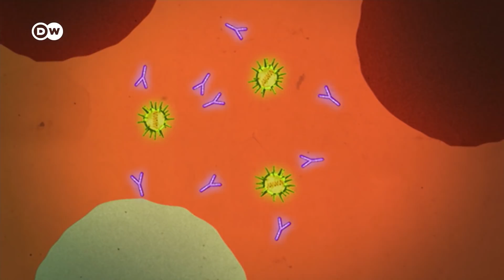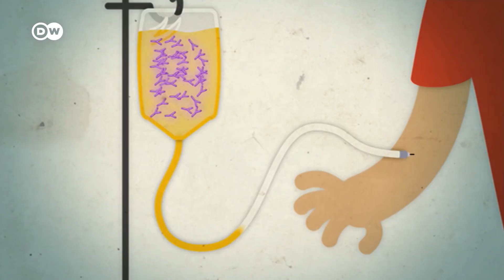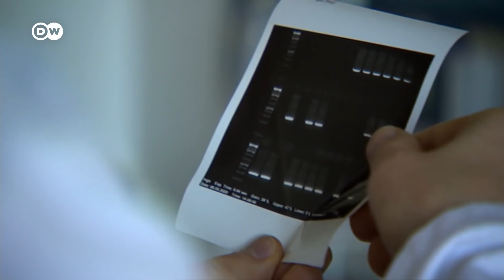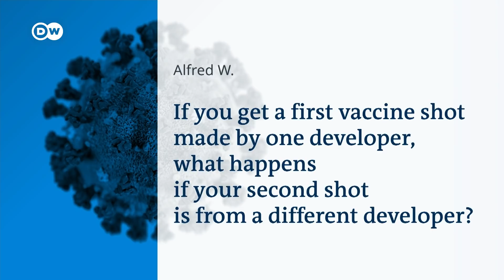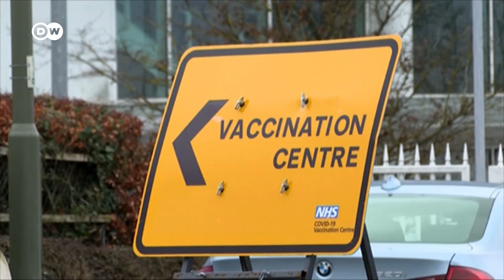Antibody drugs and blood plasma therapy: Livesavers for COVID patients? | COVID-19 Special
Blood plasma is saving the lives of people with Covid-19. But there isn't enough of it. That's why scientists have been trying to recreate the antibodies it contains in the lab - and they've done it. They've developed defensive proteins that can successfully fight off coronavirus.  The US President was even treated with them. But these antibody drugs are still not in wide use - even though they could make the difference between life and death.